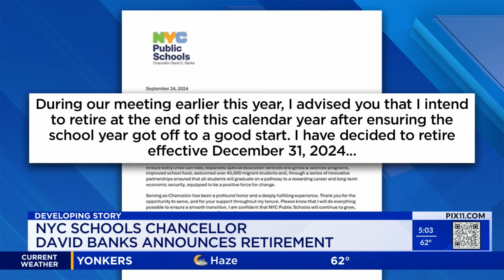Mayor Adams to announce replacement for NYC schools chancellor: sources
Mayor Eric Adams is expected to announce the replacement for New York City Schools Chancellor David Banks on Wednesday, sources told PIX11 News.